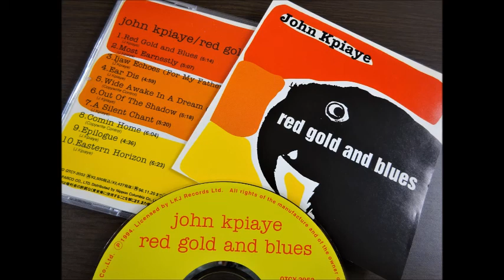John Kpiaye -Out Of The Shadow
album: Red, Gold & Blues  2004
UK Jazz REGGAE guitar guitarist